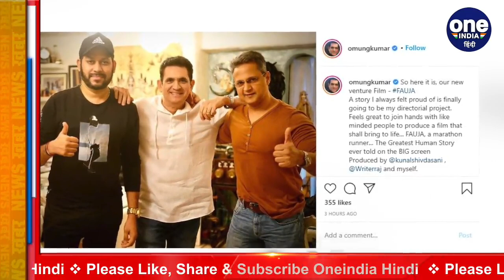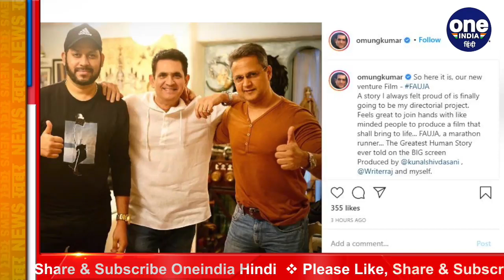Fauja Singh Biopic: 109 साल के Marathon Runner Fauja Singh पर बनेगी Film । वनइंडिया हिंदी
The life of the world’s oldest marathon runner, Fauja Singh, will be the subject of a biopic from a trio of established Indian creatives. Omung Kumar B is directing the project, titled Fauja, and will produce alongside Kunal Shivdasani of Aleya Motion Magic, whose credits include the 2008 thriller Hijack, and Raaj Shaandilya, who previously wrote Bhoomi for Kumar B and also wrote and directed the 2019 Hindi comedy Dream Girl.

 फिल्ममेकर ओमंग कुमार अब एक और बायोपिक का डायरेक्शन करने के लिए पूरी तरह तैयार हैं। इस बार एक मैराथन रनर, फौजा सिंह, जो सिक्किम सुपरमैन के नाम से मशहूर हैं उनपर फिल्म बनाने जा रहें हैं। फौजा सिंह 109 साल के हैं, जिन्होंने मैराथन रनर के रूप में विश्व रिकॉर्ड तोड़कर, इस उम्र में भी अपनी एनर्जी से लोगों को हैरान कर दिया था. ये फिल्म मशहूर दिवंगत लेखक खुशवंत सिंह की किताब ''टर्बन टोर्नेडो पर बेस्ड होगी। फिल्म का नाम ''फौजा’ होगा।